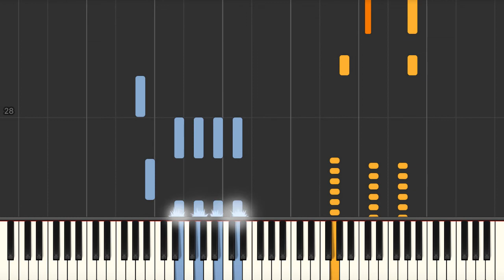King of the Road (Floyd Cramer) - Piano tutorial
King of the Road (Floyd Cramer) Synthesia Piano Tutorial created by My Sheet Music Transcriptions.